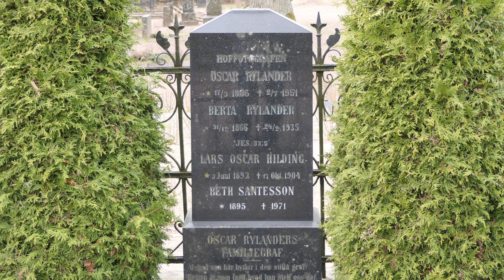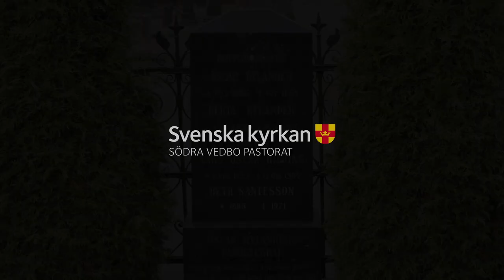Eksjö St Lars kyrkogård - Oscar Rylander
Framtagen av Smedberg Produktion AB 2021 på uppdrag av Södra Vedbo pastorat.